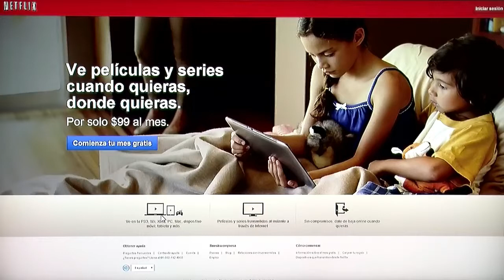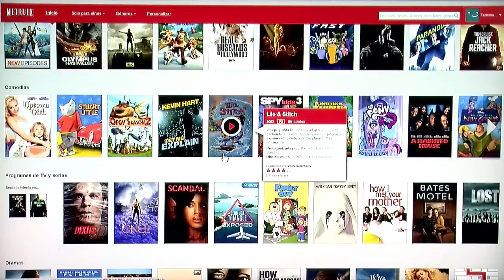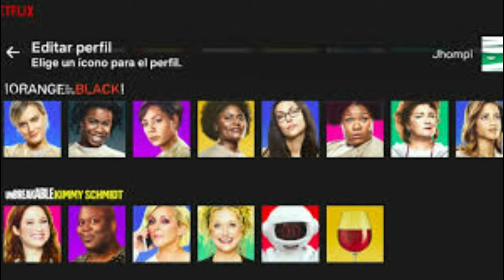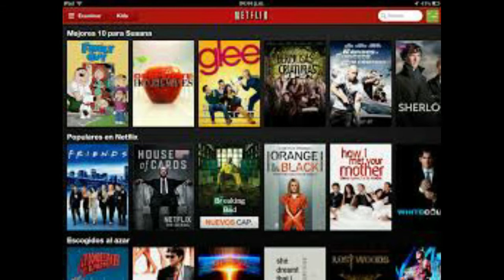5 Razones para comprar netflix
Descarguen la app de vova usando este link

Hola chicos, ¡venid a por este regalo en efectivo! Cuanto antes vayas a por ello, ¡más dinero!